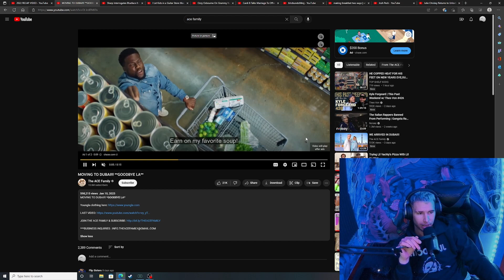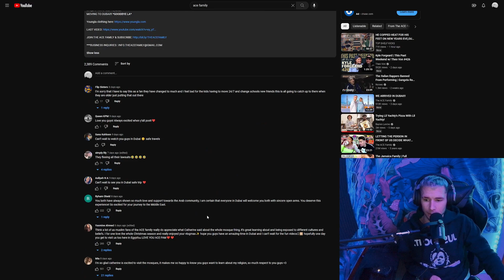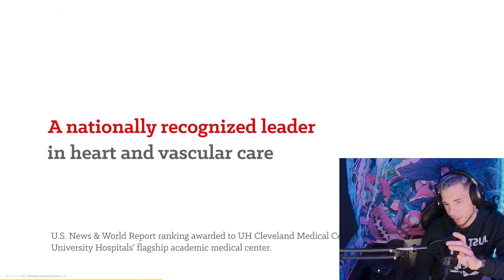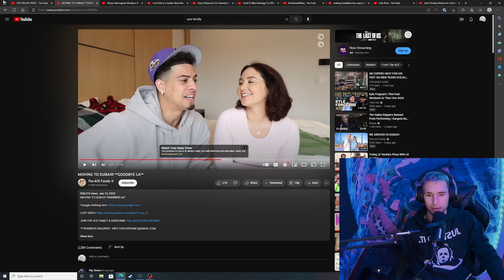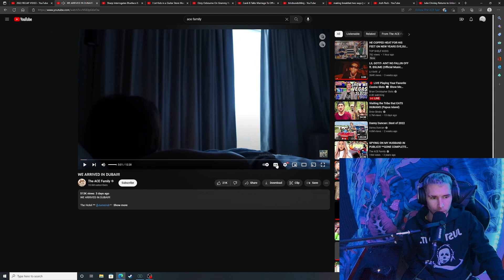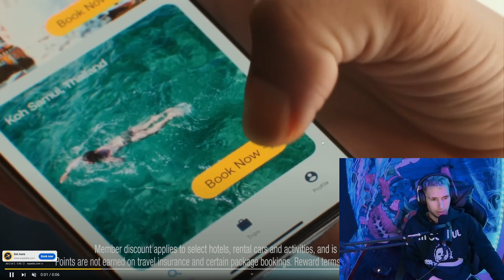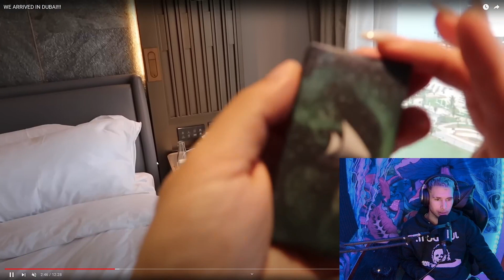ACE FAMILY FLEAS TO DUBAI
today we watch the crimes build up